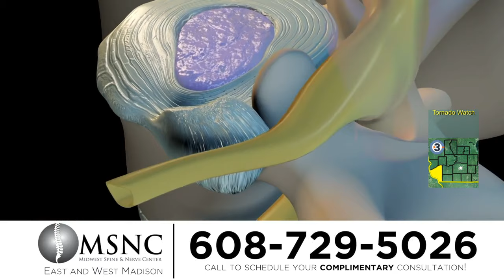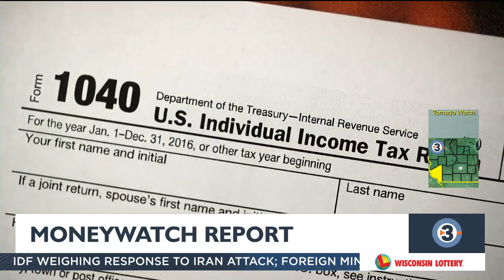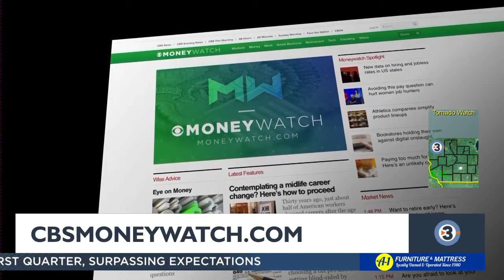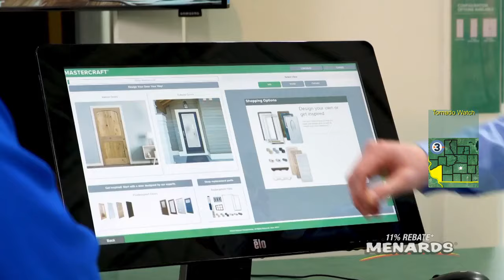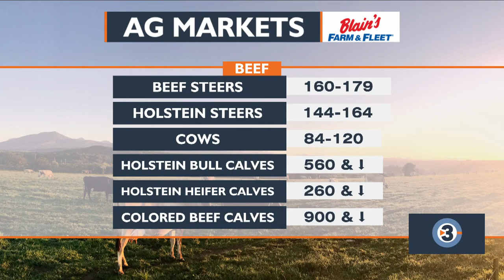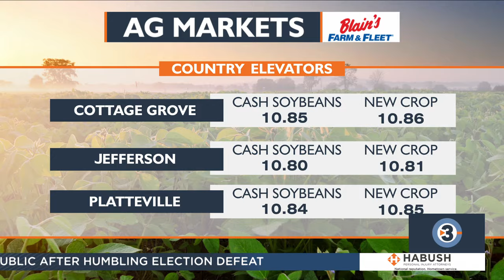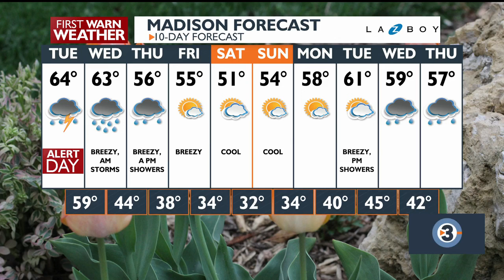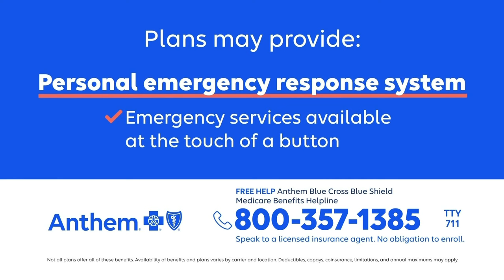News 3 Now at Noon: April 16, 2024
Get your Tuesday, April 16, 2024  midday news update from WISC-TV News 3 Now and Channel3000.com in Madison, Wisconsin.